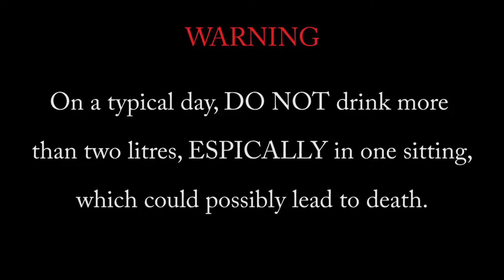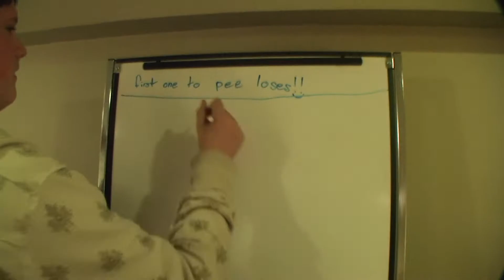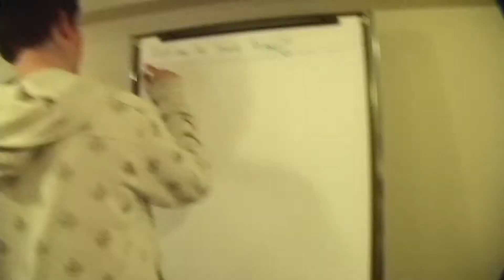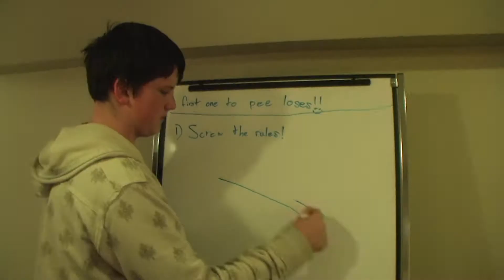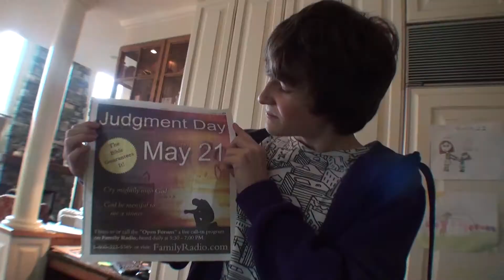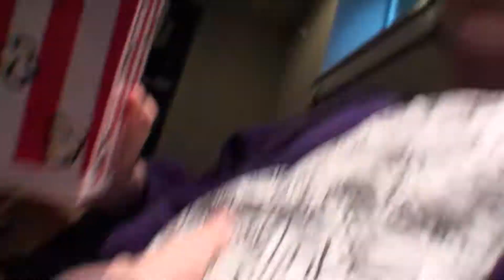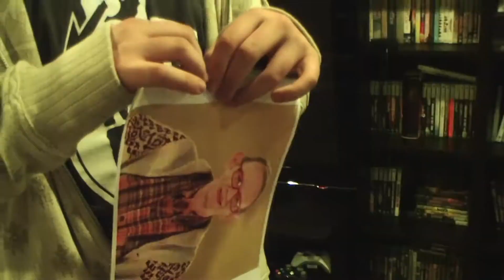KvL Remastered: First One to Urinate Loses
Season 2 is out now with 4 new episodes!